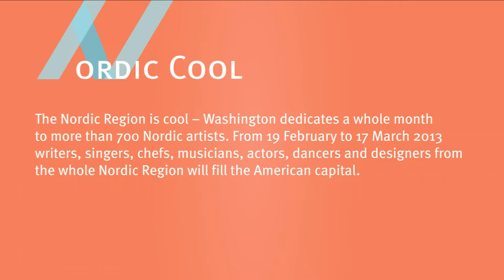Nordic Cool 2013 - Interview with the Icelandic Minister for Culture Katrín Jakobsdóttir